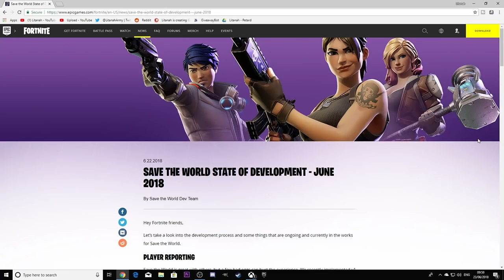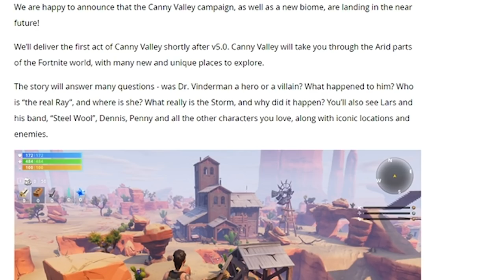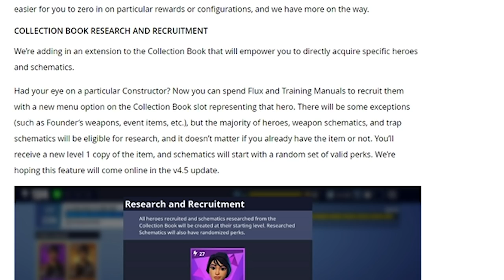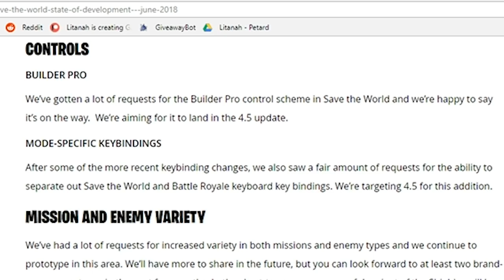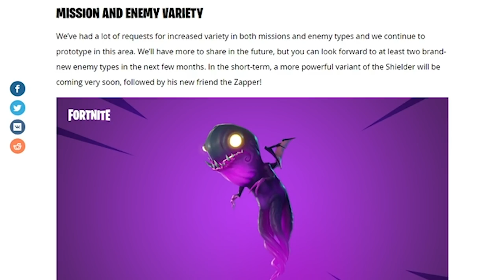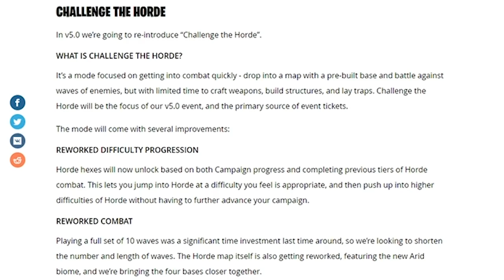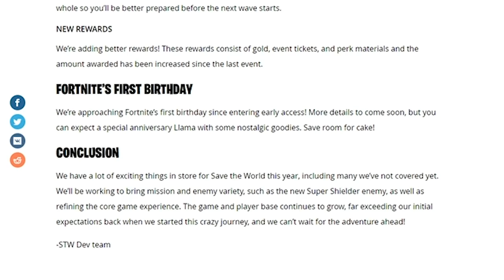AMAZING PLANS for the FUTURE of Fortnite Save the World PVE | Update 4.5 to 5.0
So have the Fortnite STW Dev Team come good after all this time? This MASSIVE development road map show that they have AMAZING PLANS for the future of the game.

A SPECIAL THANKS TO MY PATREONS:
SuperCloudBerry
Luke M aka: Killahagain

So, update 5.0 is promising to bring a TON of huge new features. Some include a canny valley story line. There will also be a challenge the horde event once all the 4.5 changes have been rolled out. If all goes to plan the could be epic!
Fortnite STW is PVE (Player vs Environment) team based co-op game or multiplayer game that sees you lead survivor squads against invading husks. You need to try and gather, craft and collect legendary weapons as well as recruit legendary heroes and mythic heroes too. My videos often look at things like how to get more event gold, how to get the best weapons, and who is the best hero in the game. I often look at what does the most damage or has the highest damage in in the game.
You can pick up a legendary hero or mythic hero in the Epic Games Event Store or you may get lucky and find one in a Loot Llama opening.
Epic Games deliver regular Fortnite Save the World updates to the game and there is pretty much always a new event (with a specific themed store) up and running. The game is an excellent non-conventional FPS RPG. The other version of this game is Fortnite Battle Royale which is a critically acclaimed PVP game.

All Litanah Army uploads and Lit Gaming U.K production content is family friendly and should be a clean gaming experience. This channel wishes to offer 100% clean gamer viewing. I cannot control the comments but will do so to the best of my ability.